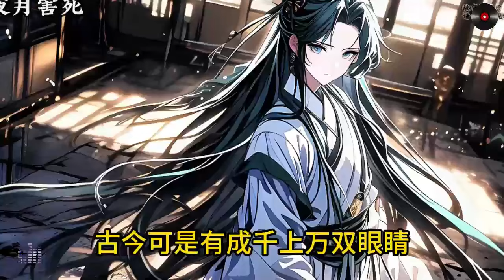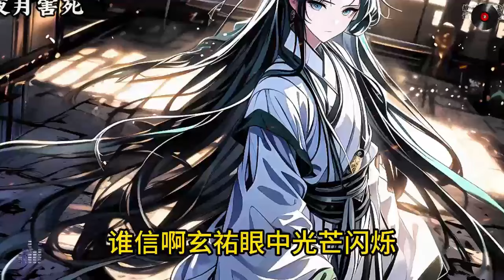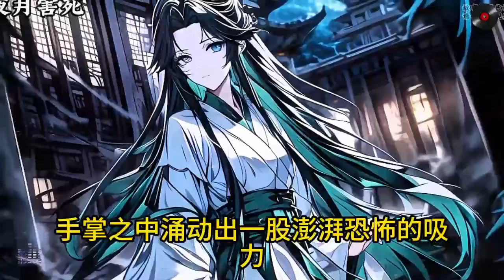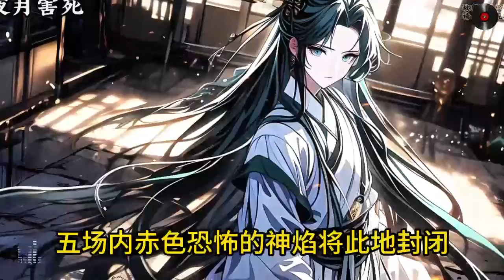1-64《玄幻：被害死当天无上帝族来人》苏尘霄穿越诸天，激活了天命反派系统。作为族内最为受宠的幼子，背景恐怖至极!其父无上帝族族长，其母大帝之女，兄姐均是绝世妖擎#穿越#推荐小说#漫画